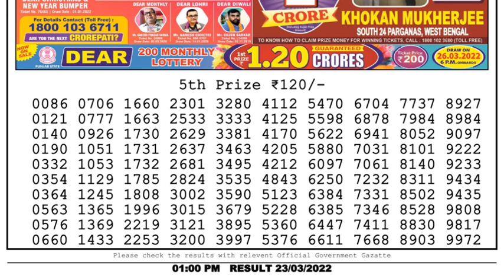Nagaland Lottery Sambad Result | Dear Lottery